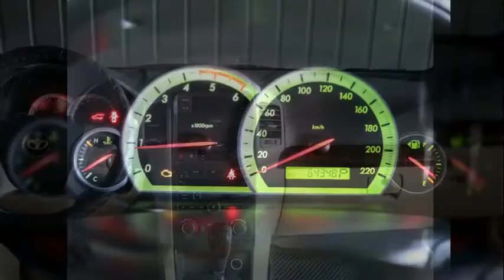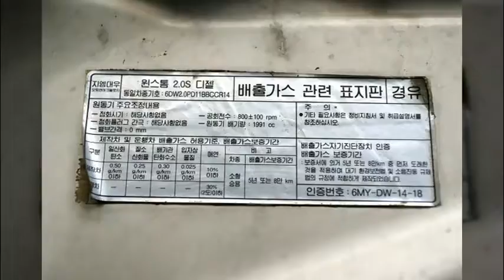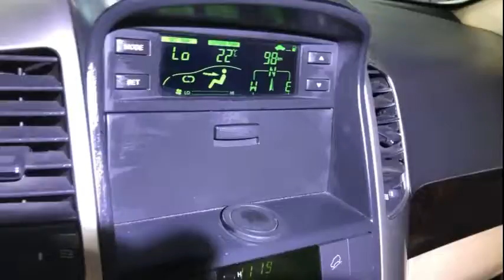❤️CAPTIVA DIESEL 7 P❤️RTV 5,300,000✅Año2007❤️CAPTIVA(WINSTORM) DIESEL❤️7 PASAJEROS❤️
❤️PRECIO MAYORISTA PAGO ADELANTO❤️

❤️CAPTIVA(WINSTORM) DIESEL 7 PASAJEROS❤️

✅Año 2007
✅4X2

❤️PRECIO CON IMPUESTOS Y RTV 5,300,000❤️

✅Año 2007
✅4X2
✅SUNROOF(QUEMACOCO)
✅AUTOMATICA DUAL
✅Turbo Diesel 2,000cc
✅Full airecondicion
✅Cámara de retroceso

✅Fecha estimada de llegada : Esta en Aduana puerto Caldera

150M ESTE DE CENTRO COMERCIAL DE GUADALUPE SAN JOSE.